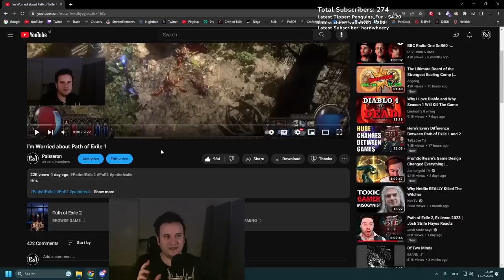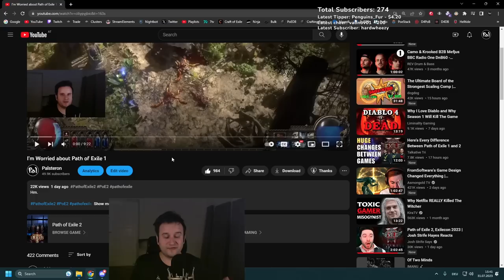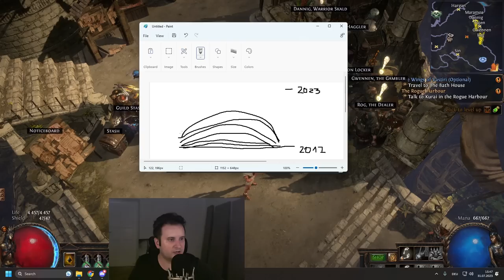10 Reasons I'm Hyped for Path of Exile 2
I like PoE 2.

00:00 Intro
01:27 Fresh Start for Developers
03:47 Fresh Start for Players
06:25 Easier Crafting
08:38 Speed of the Game
10:51 Gold
12:54 New Skill System
13:52 Meaningful Bosses
14:20 Mana/Spirit
14:52 Passive Points for Weapon Swap
15:57 Dodge Roll
16:25 Mechanical Skill Being Rewarded
17:05 Conclusion